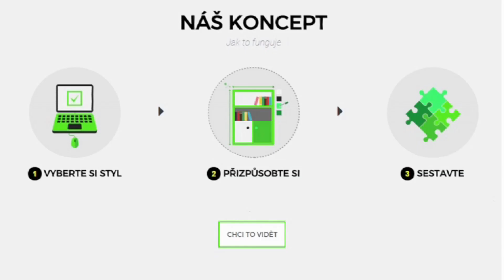DOZAMO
Dozamo vyvíjí webovou stránku s modulovým konfigurátorem, který vám umožní si navrhnout intuitivně a jednoduše kvalitní nábytek dle vlastních potřeb a vkusu. Díky spolupráci s mladými designery, automatizaci procesů a přímému propojení s výrobou jsme schopni nabídnout unikátní nábytek za dostupné ceny.